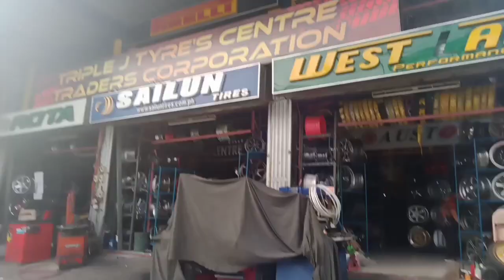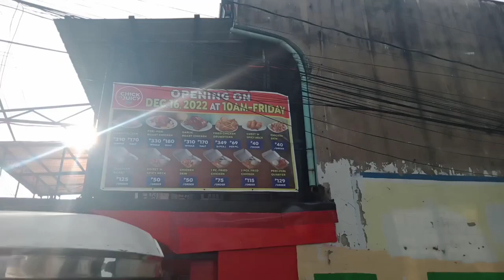No biking,,just walking aroung valley2 to tapland ca,evacom back to san judas valley2.